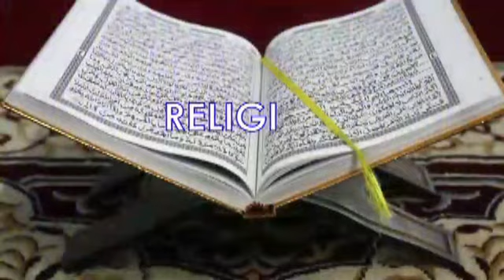Dr Babacar Message fort Au Tailleurs de thies à l'artisanat vission Claire Remise de diplôme